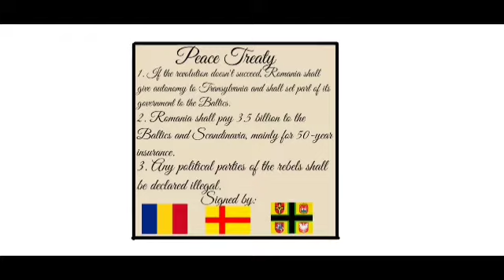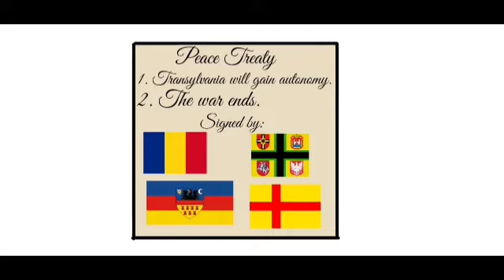Alternate History of Europe Ep8: Space Race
Created by Sketch and edited by VideoShow.

0:00 - 0:30 ProleteR - April Showers (my intro)
0:31 - 5:52 Ross Bugden - The Wasteland
5:53 - 8:31 Whitesand - Story of the wind
8:32 - 11:28 Multi - Regnum (release by JRS Schattenberg)
11:29 - 11:54 Huma Huma - From Russia with love

This video is 100% fake from start to finish!

AHOE Episode 8: Space Race
The US and The USSR are racing to reach the moon? Who will reach it first and how? Watch till the end to see!
What will happen next? Thank you very much guys for 810 subscribrs on YouTube, I never thought i would get this far and I really appreciate it 😃

Have a very nice day everyone